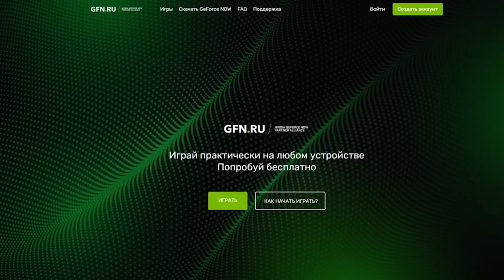ЭТИ ПРЕМ ТАНКИ ПОЛУЧАТ ВСЕ В НОВОГОДНЕМ ИВЕНТЕ Wot Blitz / Вся халява на новый год вот блиц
инсайд mmo wot blitz

Всем привет, вы на канале Образцовый Игрок, я снимаю видео по World of tanks Blitz и на этом канале ты увидишь как бесплатно получить бонус код wot blitz 2021 , как стать статистом вот блиц , как бесплатно получить пресс аккаунт в вот блиц , как попасть на супертест вот блиц 2021 , Бесплатный свободный опыт вот блиц , расскажу про рабочий бонус код для world of tanks blitz 2020 , читы WoT Blitz , запрещенные моды WoT Blitz , Новый режим Вампиризм
Мне нравится такие ютуберы , таких как , Cheezex ( Чизекс ) , Chudo8585 ( чудо 8585 ) , D_W_S ( двс вот блиц ) , Ужратый Гусениц , Чилийский перчик , Evil Blackberry ( эвил блэкберри ) , Kavay Man ( кавай мен ) , Mr Mong ( мистер Монг ) , Defect True ( Дефект Тру ) , Xasya ( Хася вот блиц ) , Любвеобильный Бревномет ,Glafi ( Глафи ) и Perfect m1nd ( перфект майн ) .
Я очень люблю новые ивенты в WoT Blitz , часто получаю Мастер в вот блиц , исследую советские танки , немецкие танк в ворлд оф танкс блиц . Также рассказываю про лучшие ветки для новичков в World of Tanks Blitz . Как бесплатно получить золото в ворлд оф танкс блиц , как бесплатно получить премиум танк в World of Tanks Blitz - проходить ивенты и вводить бонус и инвайт коды в ворлд оф танкс блиц . Я люблю играть на КВ-2 WoT Blitz ( KV-2 ) и Т49 . Мои любимые режимы это режим Гравитация в ворлд оф танкс блиц , Mad Games , Возрождение и Столкновение вот блиц . Скоро нас ждут новые танки T26E3 , 50TP Prototyp , R146 STG , Пудель , Pudel , TVP T 50/51 , МС-1 , там можно получить танк бесплатно вот блиц